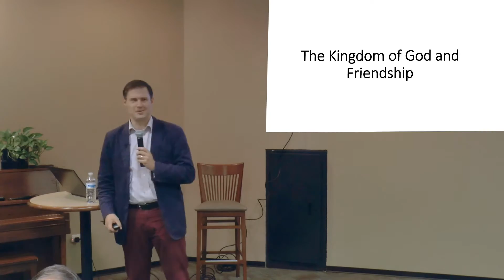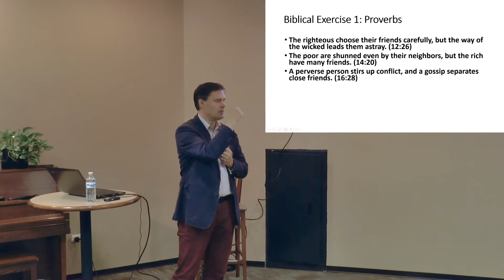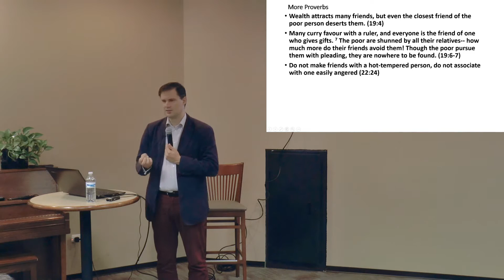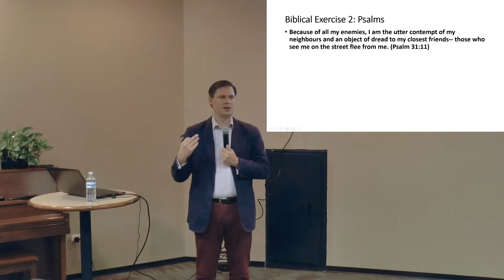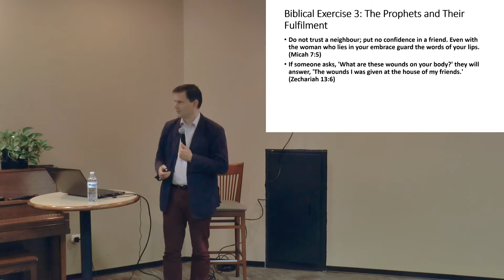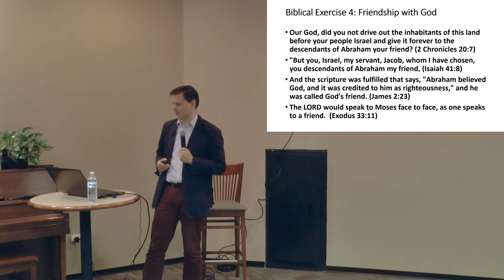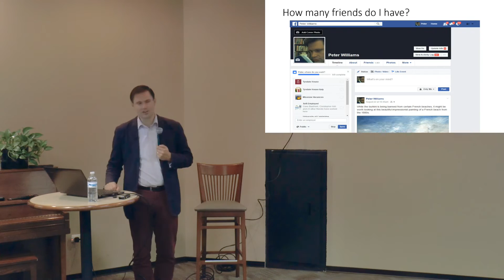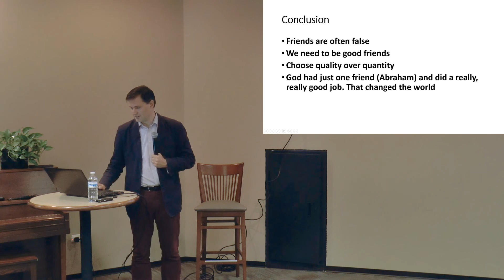The Kingdom of God and Friendship - Dr Peter Williams - Intro Phillip Evans Tyndale House STEPBible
Introduction by Phillip Evans American Friends of Tyndale House.  A Dialogue on Friendship based on Bible teachings given by Dr Peter Williams on September 22, 2016 at Warrior's Heart Men's Bible Study Thursday Morning 6:30 am The First Baptist Church Loop Campus Houston, Texas (more info)

video by fleetwd1 with Special Thanks to Mike Harris for his help the with the Power Point Slides.

bio info:

Dr. Peter Williams is the Warden and CEO of Tyndale House Cambridge and a lecturer on the Hebrew language at the University of Cambridge. He earned his M.A., M.Phil., and Ph.D. at Cambridge University studying ancient languages related to the Bible. Prior to leading Tyndale House, Williams was a Senior Lecturer in New Testament in the University of Aberdeen. He has spoken in churches, universities, seminaries, high schools and at conferences and seminars/workshops across the US and the world on Biblical subjects including Bible translation, apologetics, and how to understand the Scriptures.

Tyndale House Cambridge was awarded a commission by the Green Scholars Initiative (founded by the owners of Hobby Lobby) to research, transcribe and publish the Codex Climaci Rescriptus (CCR). The CCR is the most important manuscript of Christian Palestinian Aramaic and is the jewel in the crown of the Green Collection. Williams is personally leading this project.

Williams chairs the International Greek New Testament Project, which is currently producing the world’s most comprehensive information on the manuscripts of John’s Gospel. He is also a member of the Translation Oversight Committee of the English Standard Version of the Bible. He is passionate that the Bible should be well translated and carefully studied.

Looking back on his academic history, Williams describes his professional journey saying, “I find it amazing how I was led through stages of thinking I was going to do something else (be a Bible translator, OT scholar, NT scholar), only to find that I am now responsible for a library and research community in which my interests in both Testaments and in languages related to Bible study are highly useful.”

Williams has been involved in summer missions for over 20 years in Belgium where he and his wife Kathryn first met. They have two children, Magdalena and Leo.